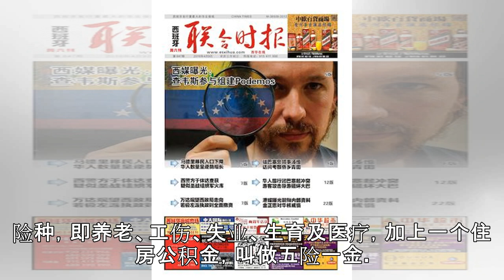地方政府强力追缴社保费 引企业恐慌 - 中国禁闻网